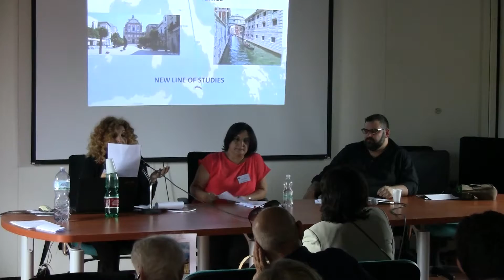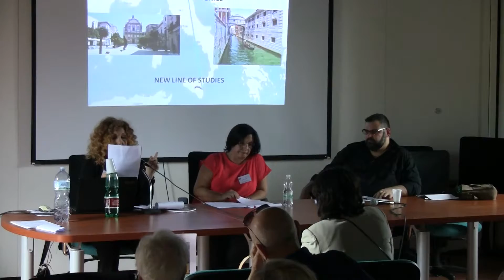Terza sessione - 16° Convegno Internazionale di Scrittori Italo Canadesi - part 1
REPRESENTATIONS OF ITALY (I)
(Critical papers)
Chair: Domenic Beneventi (U. de Sherbrooke)

Maria Giuseppina CESARI (San Benedetto del  Tronto/Rome):
The Representation of Italy in Caterina Edwards’ The Sicilian Wife
and Rita Ciresi’s Sometimes I dream in Italian

Angela BUONO
(U. degli Studi di Napoli “L’Orientale”):
L’Italie de Hédi Bouraoui: un voyage transpoétique